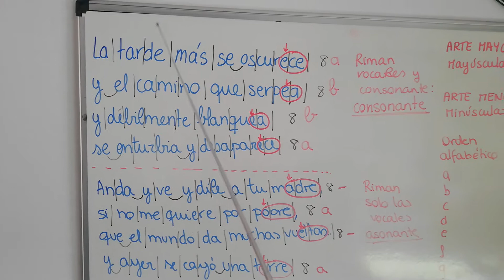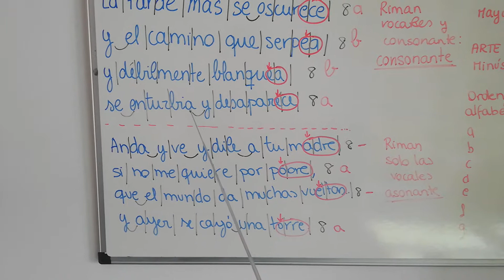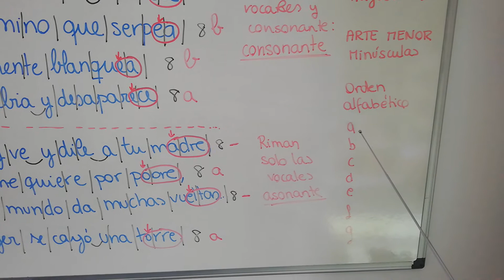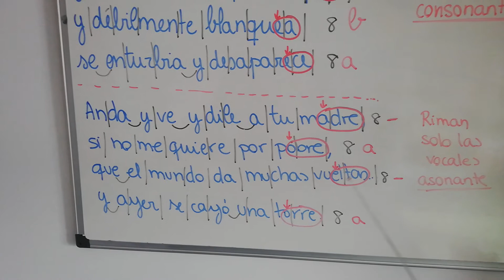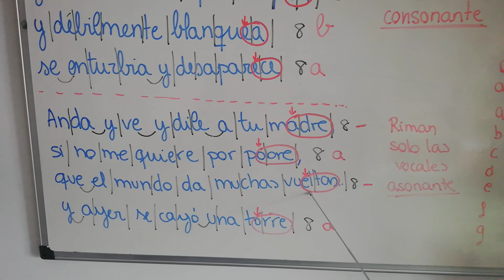Métrica y rima